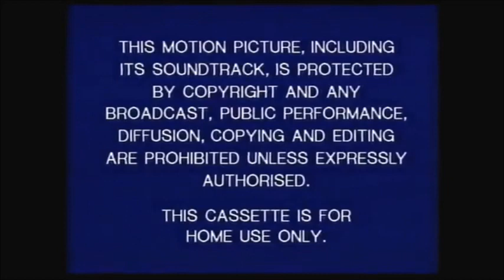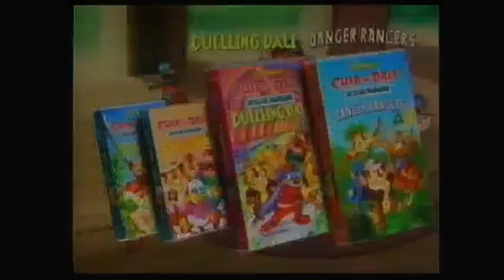Robin Hood UK VHS opening (1992)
Here is a UK VHS opening to a Disney film called Robin Hood, released by Walt Disney in 1992.